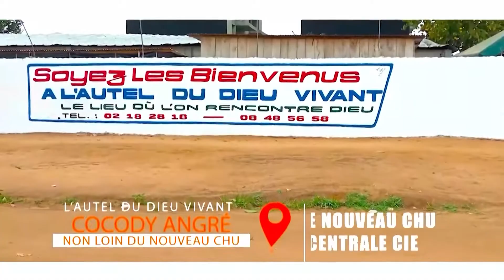TEMOIGNAGE DE LA SOEUR SIHAN MARCELLE